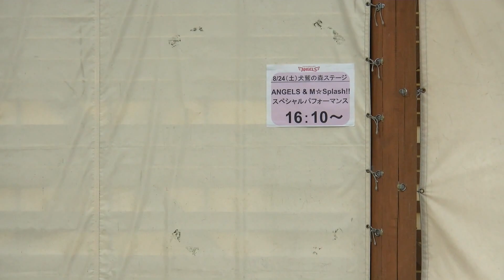M☆Ｓｐｌａｓｈ!!と東北ゴールデンエンジェルスのコラボダンスステージ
２０１３年８月２４日クリネックススタジアム